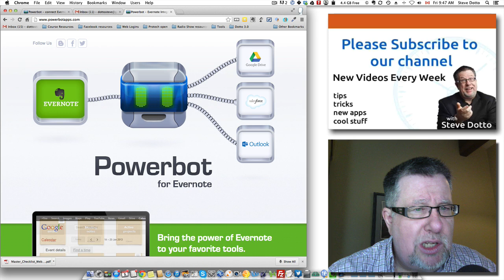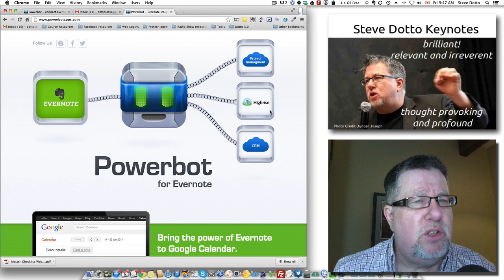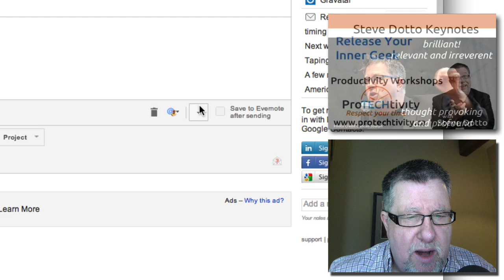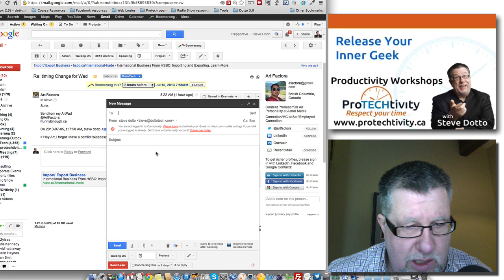Gmail and Evernote Integration with Powerbot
Powerbot is a tool that allows us to integrate Evernote with a variety of different productivity applications, including Gmail, Outlook and more.
This is a quick demo of Powerbot in Gmail.

including our weekly radio show /podcast